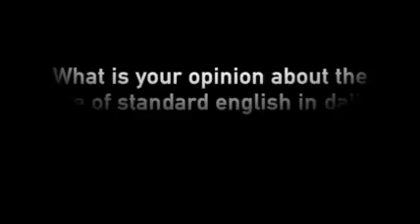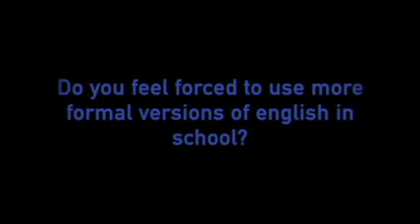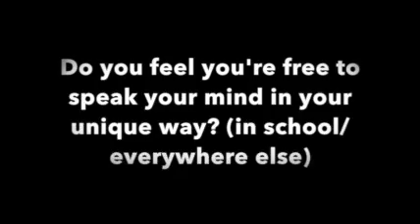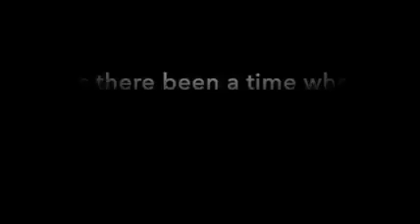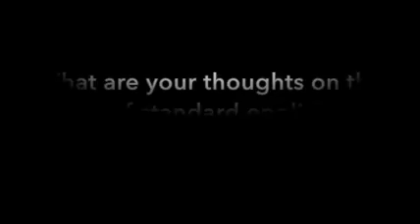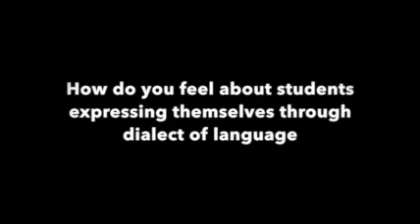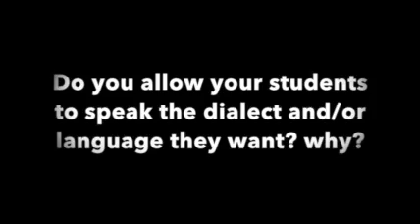My Movie 1 Small